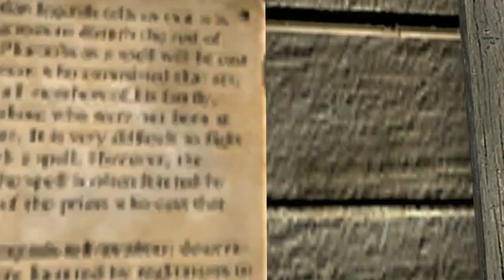9 Давайте поиграем в Sherlock Holmes The Awakened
Remastered
Шерлок Холмс: Секрет Ктулху Золотое Издание
Пробуждённый